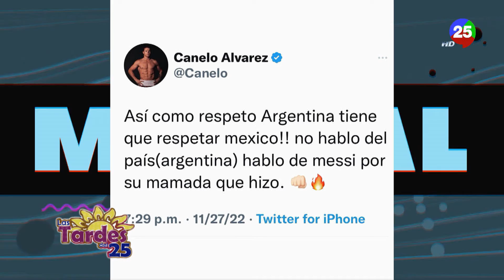Canelo amenaza a Messi: “Que le pida a Dios que no me lo encuentre”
Saúl ‘Canelo’ Álvarez, campeón mundial súper mediano y mejor boxeador libra por libra, amenazó al argentino Lionel Messi en su cuenta oficial de Twitter asegurando que más vale que “le pida a Dios que no” se lo “encuentre” después de que se hiciera viral un vídeo en el que el astro argentino, celebrando la victoria frente a México (2-0), desplazara con el pie la camiseta de la Tri, que intercambió al finalizar el mismo.

“¿Vieron a Messi limpiando el piso con nuestra playera y bandera? Que le pida a Dios que no me lo encuentre", escribió en sus dos primeros tuits en su cuenta oficial.

“Así como respeto a Argentina, tiene que respetar a México. No hablo del país (Argentina), hablo de Messi por la mamada que hizo. La afición es una cosa, nosotros como ejemplo otra… no sea tanto!!”, continuó.

“Una cosa es que sean mejores que nosotros (en fútbol), otra cosa es respeto”, contestó el boxeador, que entró a contestar las diferentes respuestas que recibió, incluida la de un Kun Agüero que quiso defender que lo ocurrido con Messi no era para tanto.

“Señor Canelo no busques excusas o problemas, seguramente no sabes de fútbol y qué pasa en un vestuario. Las camisetas siempre después que se terminan los partidos están en el piso por el sudor. Y después si ves bien hace el movimiento para sacarse el botín y sin querer le da”, escribió el exdelantero.

“Desde que está la playera de MÉXICO en el suelo ya es un insulto. Déjense de pendejadas de que fue o no fue”, publicó el boxeador.

“El que no defienda su patria es un culero… una cosa es fanatismo, otra es identidad.